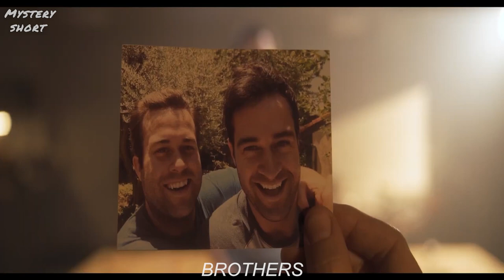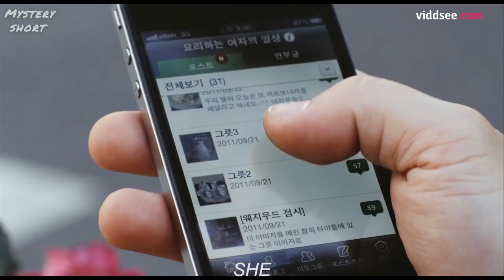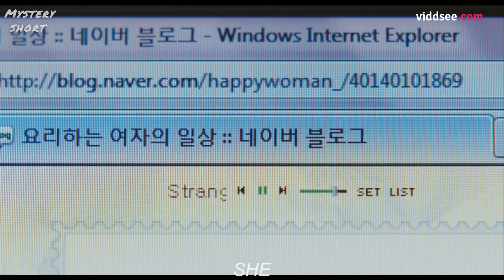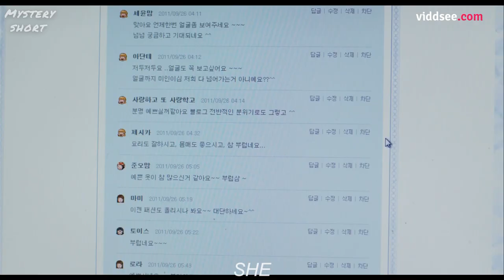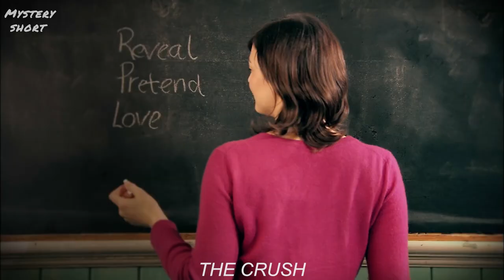In Future, Dead Human Can Be Revived As Robot | Short Movie Recap